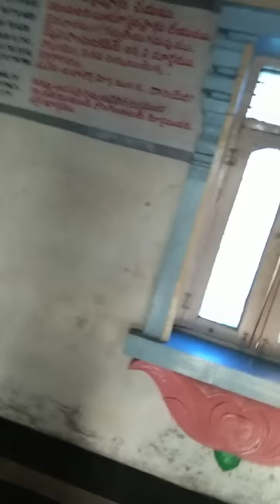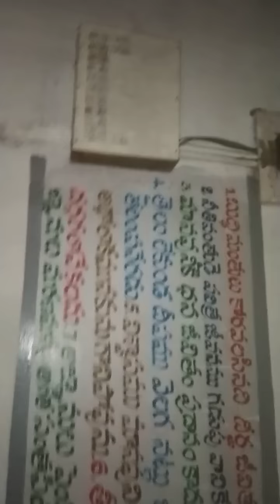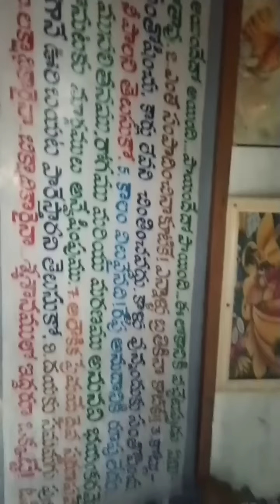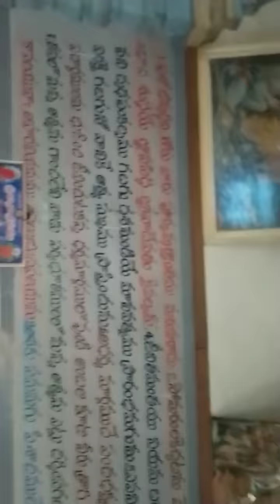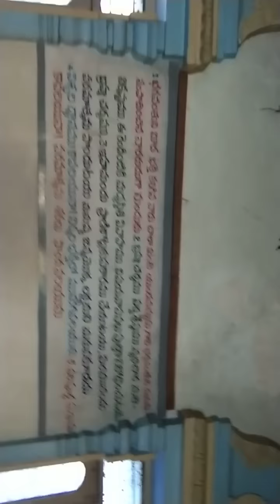గో గర్భం లో..తిరుమల.. గిరులలో.. మలయాళ స్వామివారి ఆశ్రమం లో